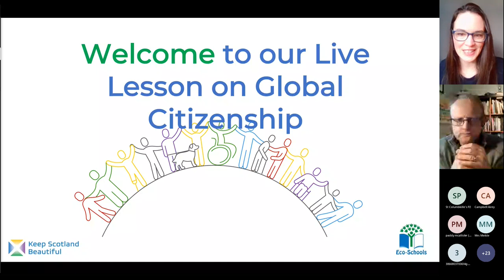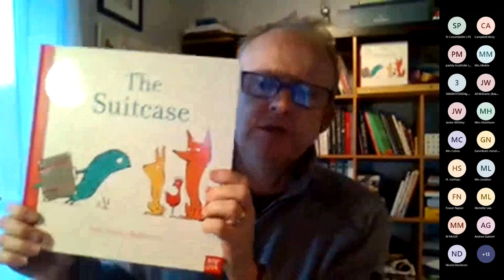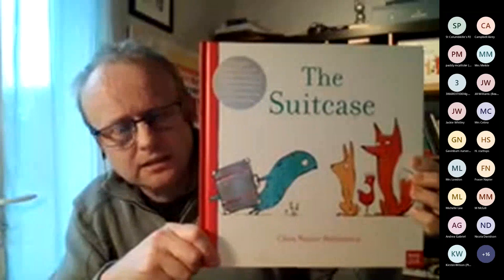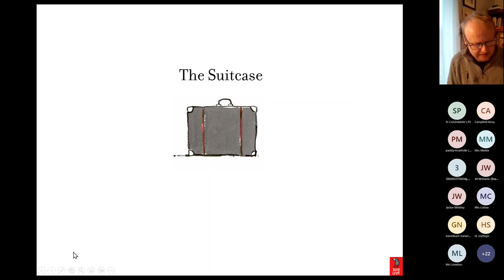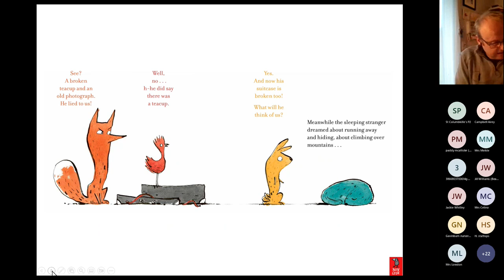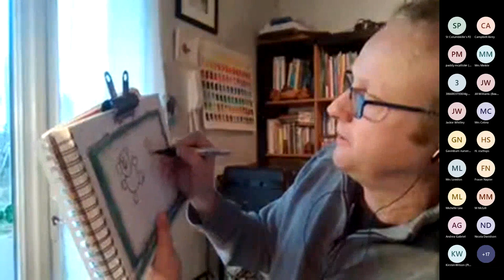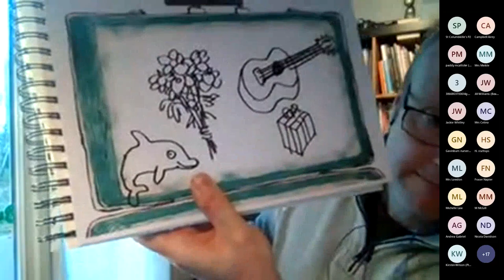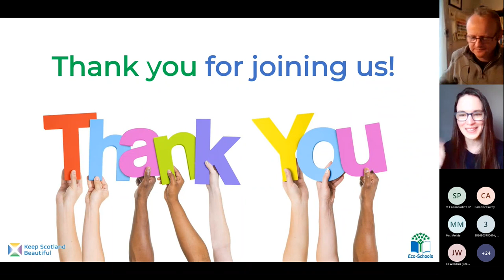Global Citizenship Live Lesson: Early Years to P3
What does it really mean to be a citizen of today’s world, especially in order to build a better place for all? Is it superhero strength and futuristic skills? Or is it connecting back to our most basic but important human values and the capacities of listening and empathising?

This short, inspiring lesson for Early Years-P3 features children’s author and illustrator Chris Naylor-Ballesteros who will read his story The Suitcase and talk about the kinds of things we might take with us if we had to leave home.

We are grateful to the @scottishbooktrustscotland for their support in making this lesson possible.